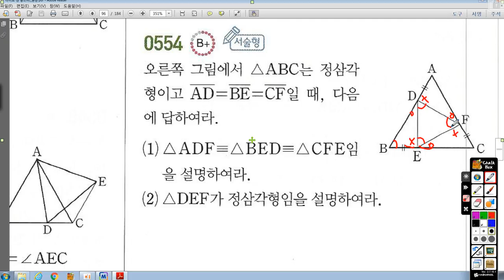중1-2 라이트쎈 15 작도와합동 554번